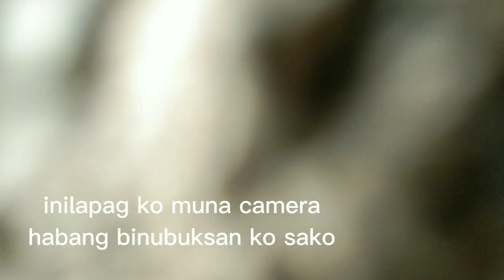Tilapia tips,how to use tea seed,molasses biofloc fertilizer pesticide with Rommel Martinez part 3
using pesticide as fertilizer